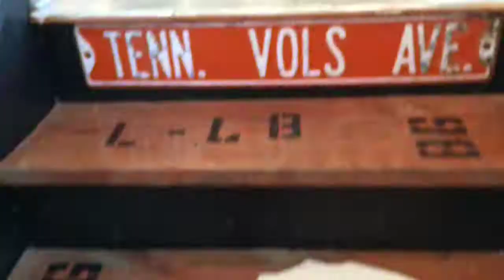ByFaith Farm in Joelton, TN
Quick tour of the barn apartment at ByFaith Farm